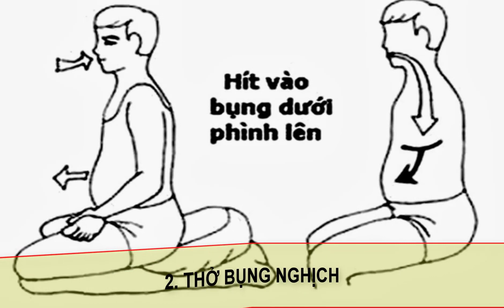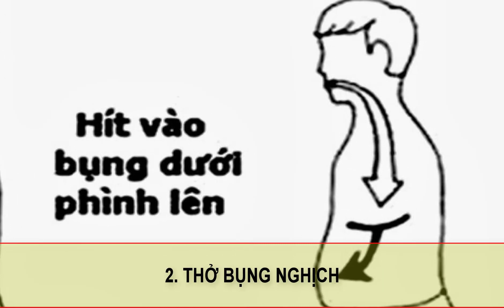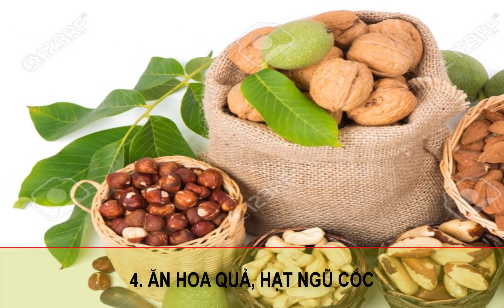Chữa trị phì đại tiền liệt tuyến dứt điểm không dùng thuốc | Bảo Kỳ Nam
Tuyến tiền liệt là tuyến nằm dưới bàng quang và bao quanh niệu đạo của nam giới. Khi đến tuổi trung niên sự phát triển phì đại của tuyến tiền liệt sẽ gây ra các triệu chứng rối loạn đường tiểu như tiểu rắt, tiểu nhiều, tiểu són… ảnh hưởng không nhỏ tới cuộc sống và sinh hoạt của người bệnh. Nếu không được điều trị bệnh kịp thời, bệnh phát triển lâu dài có thể gây ra các biến chứng nguy hiểm.

CÁC PHƯƠNG PHÁP CHỮA PHÌ ĐẠI TIỀN LIỆT TUYẾN KHÔNG DÙNG THUỐC:

►Chữa trị dứt điểm phì đại tiền liệt tuyến không dùng thuốc: 1. Vận động thân thể
►Chữa trị dứt điểm phì đại tiền liệt tuyến không dùng thuốc: 2. Bài tập làm săn chắc các cơ vùng xương chậu
►Chữa trị dứt điểm phì đại tiền liệt tuyến không dùng thuốc: 3. Thư giãn thần kinh và cơ bắp
►Chữa trị dứt điểm phì đại tiền liệt tuyến không dùng thuốc: 4. Ăn nhiều rau quả tươi
Nếu bạn muốn thoát khỏi khổ sở do PHÌ ĐẠI TIỀN LIỆT TUYẾNgây ra...Hãy tìm Giải pháp bộ 3 TRỊ TẬN GỐC phì đại tiền liệt tuyến, hiệu quả chỉ sau 15 ngày, số lần đi tiểu trong đêm chỉ còn 1-2 lần, đi tiểu dễ dàng, thông thoáng, giảm cảm giác tiểu buốt, tiểu rắt, tiểu nhiều lần...
DANH MỤC CHỦ ĐỀ CHIA SẺ CHÍNH CỦA THUOCNAMKYDIEU.COM:

♥ BÍ QUYẾT KÉO DÀI THỜI GIAN QUAN HỆ - THỦ DÂM ĐÚNG CÁCH
Kết nối với chúng tôi:
Kết nối với THUOCNAMKYDIEU.COM